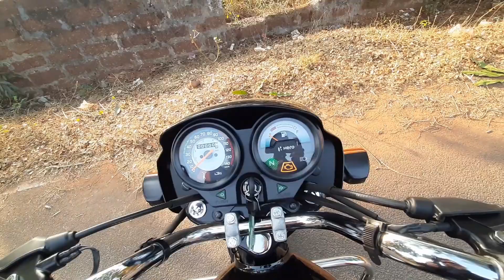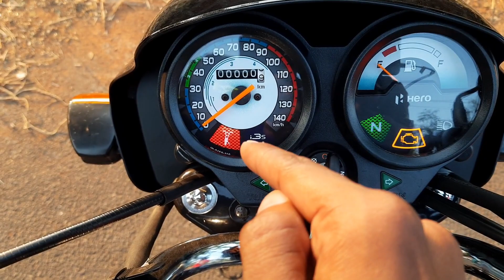Hero Splendor Plus BS6 Detailed Review | Variants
Hello Guy's In Today's Video I'm Going To Share You All The Details About The All New Splendor Plus BS6 I3S Watch Out The Full Video To Get All The Information.

Rohan Autoriders Pvt. Ltd.
A-54-55/1, Nayapalli, Baramunda
Bhubaneswar -751003

My Set Up List And The Gears I Use